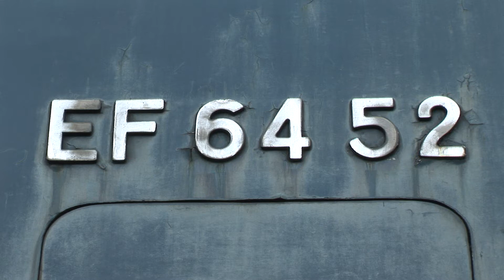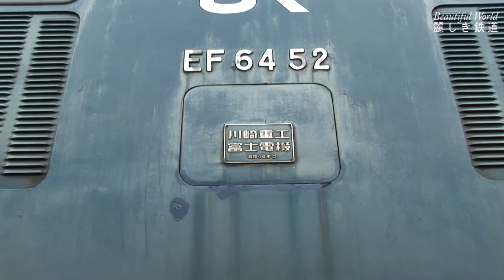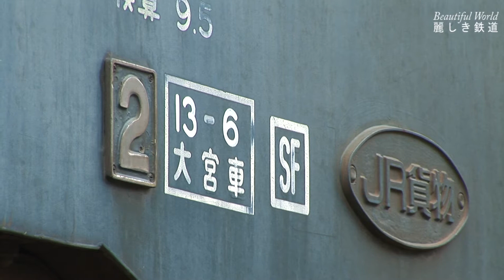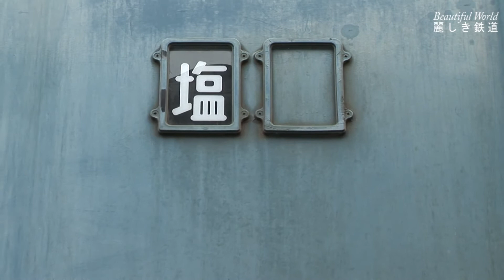国鉄色を最後まで維持したEF64形電機 52号機＆20号機 2007年頃 JR貨物塩尻機関区篠ノ井派出 HDV 1283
2007年頃JR貨物塩尻機関区篠ノ井派出で撮影。0番台の活躍も終盤に近づきつつある頃　最後まで国鉄色を維持していたEF64形電気機関車の52号機と20号機を中心に細部なども含め撮影。特に20号機は原色の国鉄色はもちろん　窓枠なども白Hゴム支持で　原型を留めておりファンの中でも注目
された機関車でした。どちらもお役御免となった2008年以降に解体されてしまい　非常に残念でした。山梨の中央東線勝沼ぶどう郷駅近くに保存されている18号機のように　どこかに保存されたらどんなに良かったでしょう。